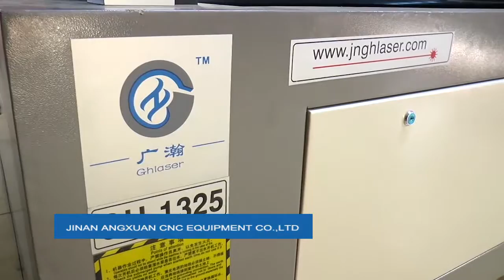JINAN ANGXUAN CNC EQUIPMENT CO.,LTD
our factory is professional in manufacturing of laser machines since 2007
skype:ghlaser02